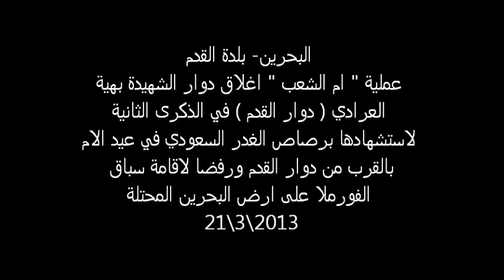عملية ام الشعب - دوار الشهيدة بهية - بلدة القدم 21\3\2013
| Follow us |
14 Feb Media Network
T : @Feb14Media
14FebGallery
T: @14FebGallery
14Feb Media Network Eng - Fr
T: @14Feb_Media
BlackBerry :
Pin:2A67023F